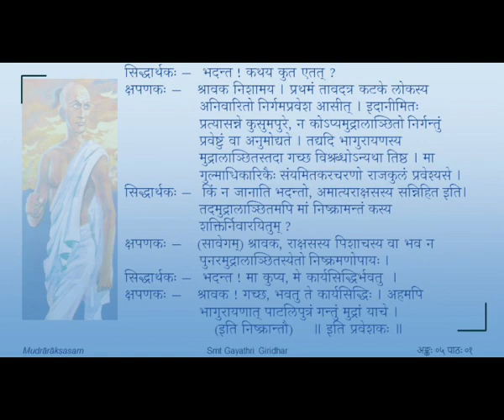मुद्राराक्षसम् - पञ्चमोऽङ्कः - पाठः ०१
Act 05

पाठः ०१ — प्रवेशकः